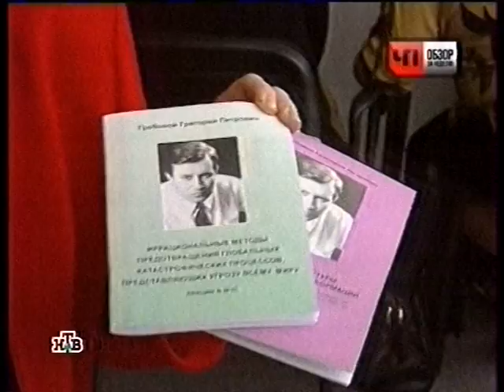Грабовой вышел на свободу Беслан 2004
Подлец и подонок оказался очень активным